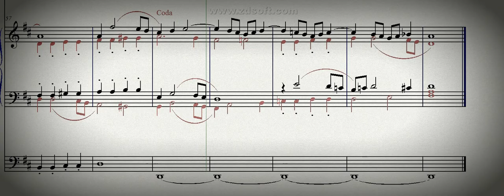DOK 9.25 - Fantasia e Fuga a 5 vozes para Órgão (D)